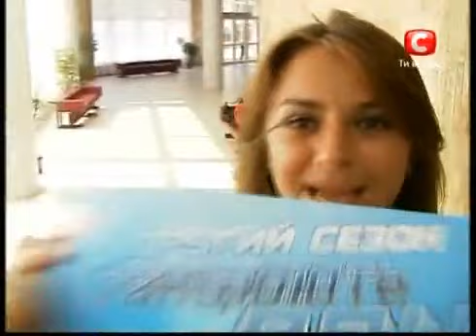So You Think You Can Dance Ukraine- Ilona (season2) Ciara - Supernatural